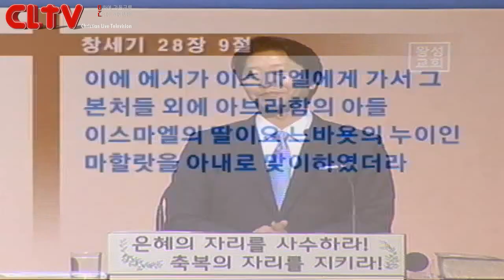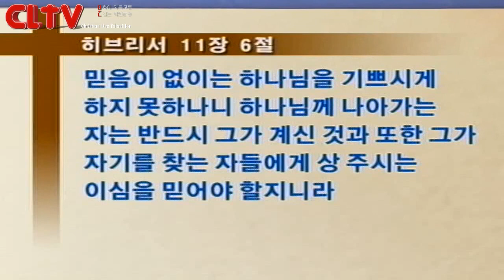CLTV파워메시지_야곱시리즈 (3회)_'이삭이 야곱을 축복하다!' 왕성교회(길요나 목사)